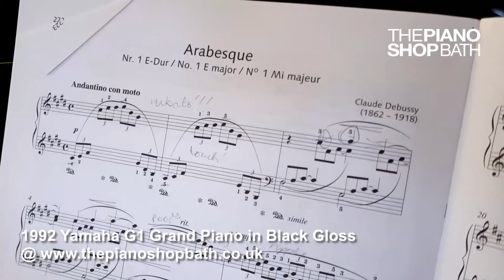1992 Yamaha G1 Grand Piano in Black Gloss @ The Piano Shop, Bath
Yamaha G1 Black Gloss Grand Piano (1992)
Pre-owned Yamaha G1 grand piano; manufactured in Japan 1992
L 1.60 m x W 1.49 m (L 5ft 2” x W 4ft 8”)
Finish: Gloss Black
A lovely example of a baby grand piano from the popular Yamaha G series. This Yamaha G1 is a compact size for living rooms and practice studios, measuring at 5 feet 2 inches to ensure a deep resonant tone that has warmth and clarity. The action has a light to medium touch making fast and delicate passages easy to play. This piano plays all styles of music styles well and is a pleasure to play for all levels of pianist.

This Yamaha G1 grand piano includes our 5 Year Guarantee.
All pianos include UK mainland delivery (ground floor) and complimentary first tuning.